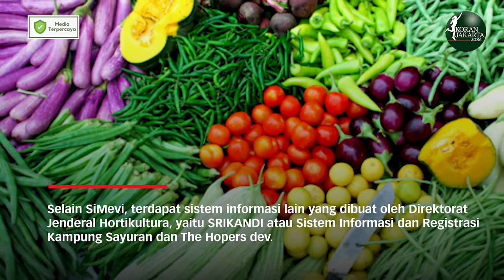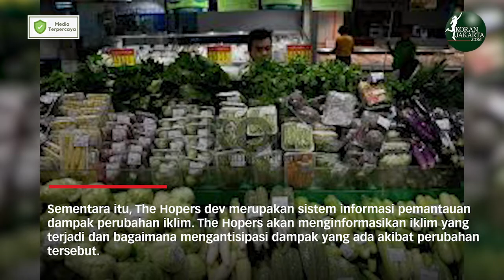Kementan Dorong Satu Data Holtikultura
JAKARTA-Kementerian Pertanian (Kementan) melalui Direktorat Jenderal Hortikultura memiliki program demi terwujudnya pembangunan hortikultura yang berdaya saing. Di antaranya, program kampung hortikultura yang mencakup kampung buah, sayur dan tanaman obat; program penumbuhan UMKM dan modernisasi hortikultura melalui pengembangan smart farming, mekanisasi, dan digitalisasi hortikultura.